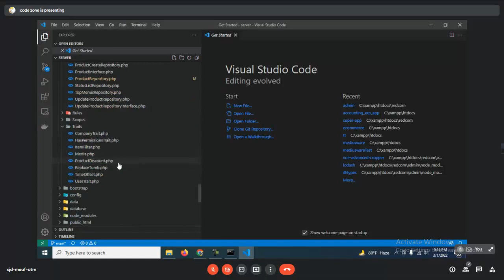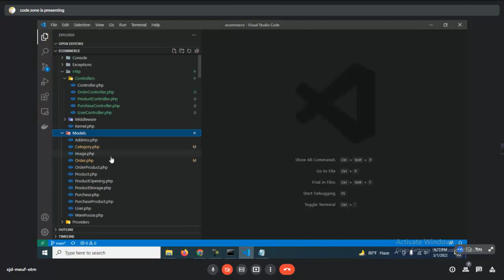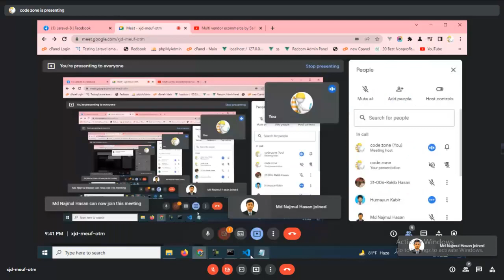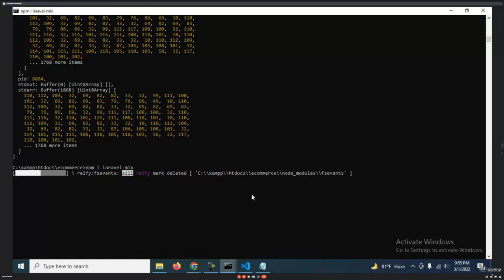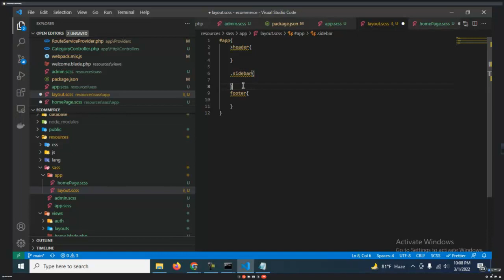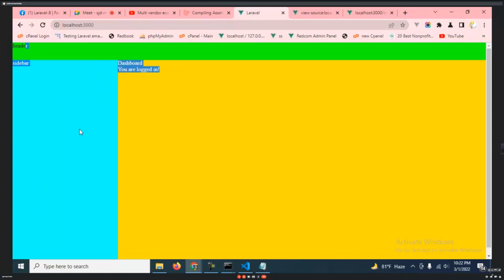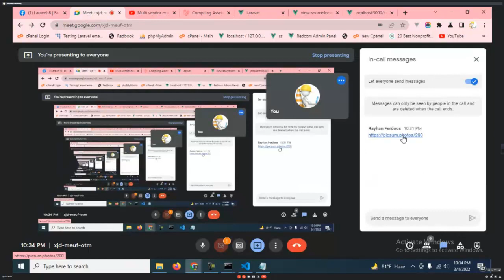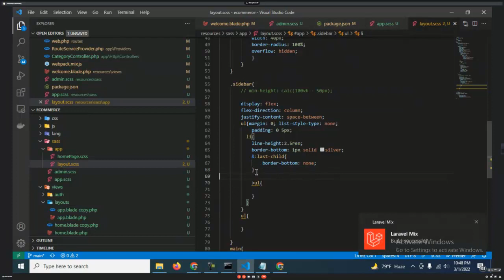Multi vendor ecommerce by Saiful Sir admin layout design class-2 | Programming topic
Multi vendor ecommerce by Saiful Sir admin layout design class-2
Programming topic
ms office
learn programming
laravel 8 tutorial
Programming topic
laravel 8
laravel tutorial
laravel 8 tutorial for beginners
admin dashboard design
website design
html css admin template
admin page html css
admin dashboard html css
web design
ui design
microsoft office
roblox admin
roblox admin commands
php tutorial
learn php
laravel tutorial,
laravel 8,
laravel 8 tutorial,
laravel api,
laravel project,
laravel daily,
laravel livewire,
laravel crash course,
laravel advanced,
laravel authentication,
laravel api tutorial,
laravel advanced tutorial,
laravel and vue,
laravel admin panel,
laravel admin,
laravel blade,
laravel blog,
laravel breeze,
laravel bangla tutorial,
laravel beginner,
laravel blade components,
laravel blog project,
laravel broadcast,
laravel course,
laravel cashier,
laravel chat,
laravel cms,
laravel cache,
laravel controller,
laravel collection,
laravel cest quoi,
laravel datatables,
laravel dusk,
laravel developer,
laravel deployment,
laravel dashboard,
laravel debugbar,
laravel darslari,
laravel ecommerce,
laravel eloquent,
laravel email,
laravel events,
laravel elzero,
laravel echo,
laravel flutter e commerce,
vue js e
vue e
laravel framework,
laravel for beginners,
laravel full project,
laravel fortify,
laravel full project tutorial,
laravel facades,
laravel graphql,
laravel gates,
laravel gates and policies tutorial,
laravel github,
laravel getting started,
laravel guards,
laravel github actions,
laravel google maps,
laravel homestead,
laravel horizon,
laravel hindi,
laravel homestead windows 10,
laravel helpers,
laravel http client,
laravel how to install,
laravel http requests,
laravel kya hai,
laravel installation,
laravel interview questions,
laravel installation in windows 10,
laravel inertia,
laravel introduction,
laravel inertia js,
laravel in amharic,
laravel in hindi,
laravel jetstream,
laravel jetstream inertia,
laravel jetstream tutorial,
laravel jetstream livewire,
laravel jwt authentication tutorial,
laravel jobs and queues,
laravel khmer,
laravel ki,
laravel kurs,
laravel kafka,
laravel kurdish,
laravel kafka tutorial,
laravel kong ruksiam,
laravel khoa pham,
laravel login and registration,
laravel livewire tutorial,
laravel login,
laravel localization,
laravel lumen,
laravel livewire crud,
laravel language switcher,
laravel mix,
laravel middleware,
laravel my anmar,
laravel microservices,
laravel multi auth,
laravel migration,
laravel many to many,
laravel mail,
laravel nova,
laravel notification,
laravel news,
laravel notification real time,
laravel net ninja,
laravel nextjs,
laravel nuxt,
laravel news portal project,
laravel n+1,
laravel n+1 problem,
laravel octane,
laravel overview,
laravel observer,
laravel on windows,
laravel orm,
laravel one to many,
laravel or django,
laravel oauth2 api tutorial,
como baixar o
como usar o
symfony o
como funciona o
angular o
laravel php,
laravel o codeigniter,
laravel o django,
laravel passport,
laravel php,
laravel project tutorial,
laravel pos,
laravel passport api authentication,
laravel pagination,
laravel package development,
laravel queue,
laravel queue jobs,
laravel qr code generator,
laravel quasar,
laravel queue redis,
laravel queue database,
laravel query parameter,
laravel quiz and exam system,
laravel react,
laravel rest api,
laravel repository,
laravel relationships,
laravel roles and permissions,
laravel redis,
laravel routing,
laravel relationship eloquent,
laravel sanctum,
laravel service container,
laravel stripe,
laravel spatie,
laravel service providers,
laravel spark,
laravel search,